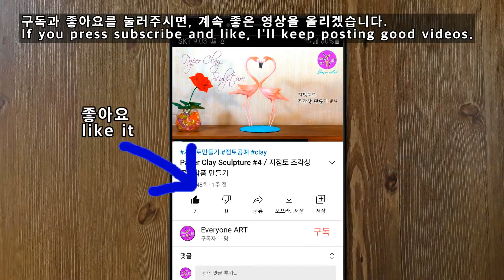임영웅 그림/ 미스터트롯 임영웅 보라빛엽서/ 부채그림그리기/ 캘리그래피/ 팬아트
전통부채에 시와 그림그리기
Drawing on traditional fans #4

(Everyone ART 모든미술)
저는 화가이며, 일러스트레이터로 한국 서울에서 활동하고 있습니다.
미술을 좋아하고 배우려는 분들에게 유익한 팁을 알려드리고 있으니,
즐겨 시청해 주시기 바랍니다.
I am an experienced painter and illustrator in Seoul, Korea.
I would like give some helpful tips to those who like and want to learn how to art.
Then, please enjoy watching.
( Music / No.6 In My Dreams - Esther Abrami / YouTube )